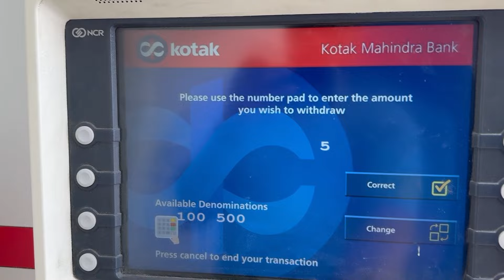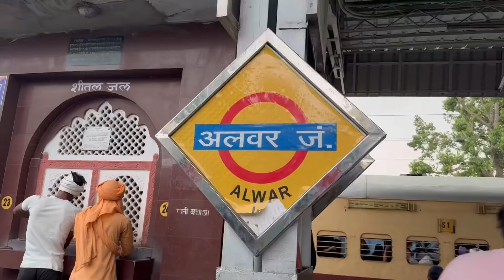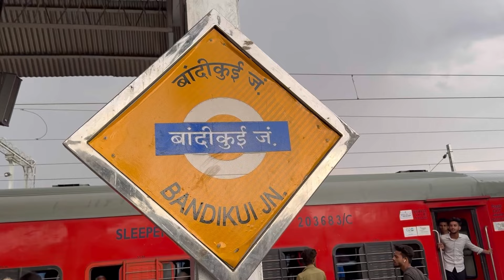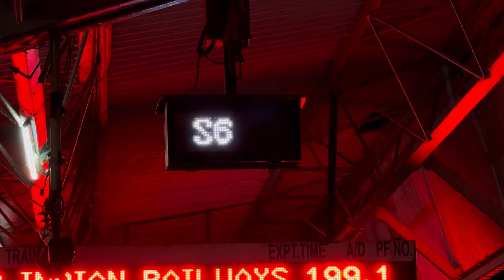Delhi to Rajkot Train Journey Vlog | Chotila Mandir Darshan with Family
Super exciting Travel Vlogs Coming up on this channel.

{Watch all GUJARAT Vlogs Now}